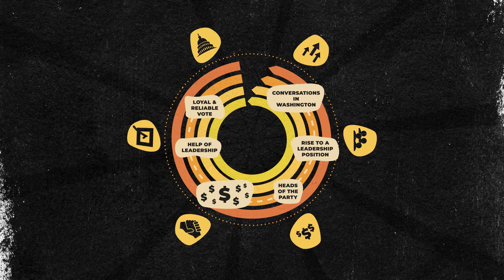How Congressmembers Turned Campaign Contributions Into Luxury Travel | NBCLX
Dozens of members of Congress are accused of exploiting loopholes to turn corporate contributions into luxury travel, all under the facade of fundraising.